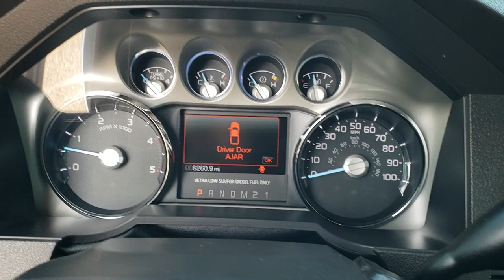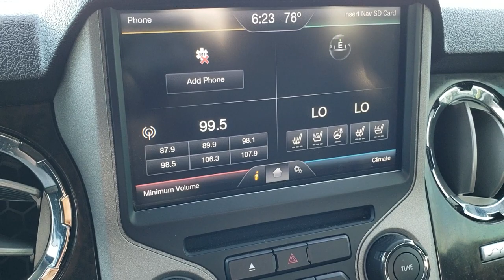LIFTED 2015 FORD F250 PLATINUM DIESEL WHITE PLATINUM FOND DU LAC WISCONSIN SOLD! 10219 SUMMITAUTO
Today we did a walk around review of this LIFTED
2015 FORD F250 PLATINUM POWERSTROKE DIESEL IN WHITE PLATINUM TRI-COAT METALLIC

Thank you for checking out this video of this LIFTED

2015 FORD F250 PLATINUM POWERSTROKE DIESEL IN WHITE PLATINUM TRI-COAT METALLIC

STOCK: 10219
PRICE: $52,999
MILES: 8,258
MAKE: FORD
MODEL: F250
VIN: 1FT7W2BT1FEB88720
LOCATION: FOND DU LAC OSHKOSH WISCONSIN, 54937 TRUCKS ON 41

CLEAN TITLE HISTORY! 6.7 Liter V8 Powerstroke 2nd Generation Turbo Diesel Engine, 440 Horsepower, Full Four Door Crew Cab, Short Box 6 1/2 Foot Shortbox, Platinum Package, 6 Speed Automatic Transmission with Optional Manual Tap Shift, Turn Dial 4x4 Four Wheel Drive 4WD, Fabtech 6 Inch Suspension Lift Kit, Reverse Backup Camera Rearview Camera, Non Smoker, Dual Power Air Conditioned Ventilated and Heated Seats, Black Ebony Leather Seats, Captains Chairs, Memory Driver's Seat, Full Towing Package with Receiver Trailer Hitch, Wiring and Transmission Cooler Tow Package, Factory Brake Controller, Factory Exhaust Brake, Powerscope Tow Power Mirrors that Power Telescope and Power Fold in with Built-in Directional Signals, Advancetrac with Roll Stability Control Traction Control, 3.55 Gears, Nitto Trail Grappler M/T 37x12.50 R20 LT Tires, Hostile 20 Inch Rims Premium Wheels, Painted and Polished Aluminum Rims Premium Wheels, Four Wheel Disc Brakes, Factory Chromed Stepbars, Spray-in Bedliner, Bedrail Covers, Clearance Lights, Fog Lights, Securicode Driver Side Doorcode Keyless Entry, Locking Tailgate, Tailgate Step Assist Manstep, Chrome Tipped Exhaust, Chrome Trimmed Mirrors, Fender Flares, AM / FM Radio Tuner, Sirius/XM Satellite Radio Capabilities Sirius / XM, CD Player, Sony Premium Audio Sound System, Microsoft SYNC System with Bluetooth, Hands-Free Audio System Blue Tooth, Factory Subwoofer, SD Card Slot, USB Jack Portable Audio Connection, Keyless Entry with Factory Remote Start, Power Sliding Rear Window Rear Window Defroster, Adjustable Height Seatbelts, Driver and Passenger Front Air Bags, L.A.T.C.H. Child Safety System, Side Curtain Air Bags SRS Safety Restraint System, Woodgrain Trimmed Heated Steering Wheel with Multi-Function Steering Wheel Controls, Homelink System with Three Programmable Buttons for Garage Doors, Lighting Systems & Security Systems, Compass, Outside Temperature Display and Mileage Display, Dual Multi-Zone Climate Control , Power Adjustable Pedals, Factory Floormats, Storage Compartment Under Rear Seats, Woodgrain Dash And Door Trim, Air Conditioning AC, Cruise Control, Power Locks, Power Windows, Automatic Headlights Autolamp, Tilt/Telescope Steering Wheel, 110V / 150W Auxiliary Power Outlet, 5 Year / 60,000 Mile Remaining Powertrain Factory Warranty, Whichever comes first, White Platinum Metallic Tri-Coat, CLEAN AUTOCHECK! Very very clean inside and out! This is the sharpest and cleanest 2015 Ford F250 crewcab shortbox lifted powerstroke diesel on our lot! Make your move before this super clean 4wd is gone!

STOCK: 10219
PRICE: $52,999
MILES: 8,258
MAKE: FORD
MODEL: F250
VIN: 1FT7W2BT1FEB88720